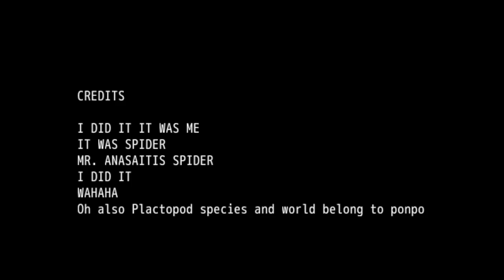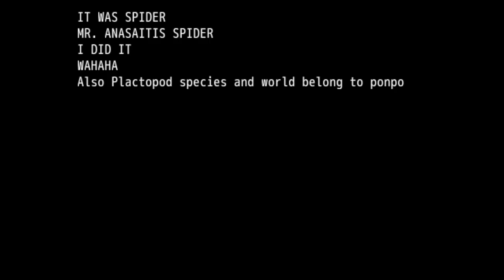Peapoquest - [Both Endings]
Peapoquest is a short RPG based on the Plactopod closed species world by SpiderBot/Anasaitis (@spider3337)

Some baby Plactopods have gone missing! Can you help find them?

Chapters:
00:00 Start
02:16 Swamp
04:37 Flower Fields
07:25 Normal End
08:45 Desert
11:03 True End